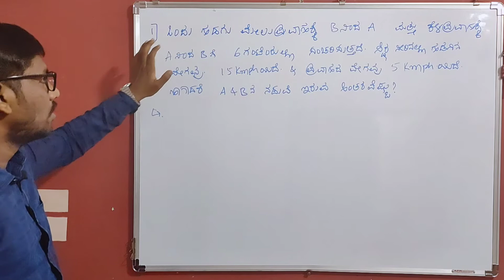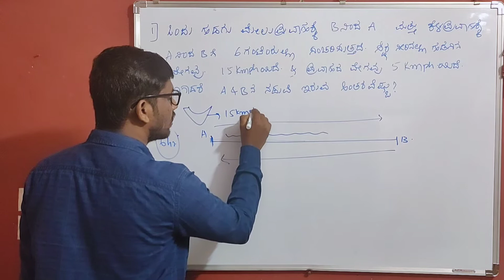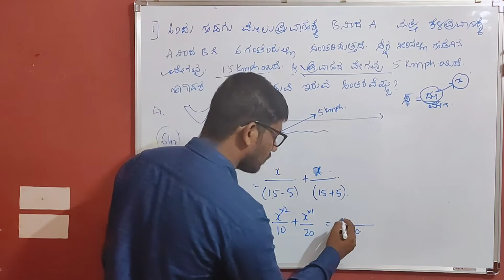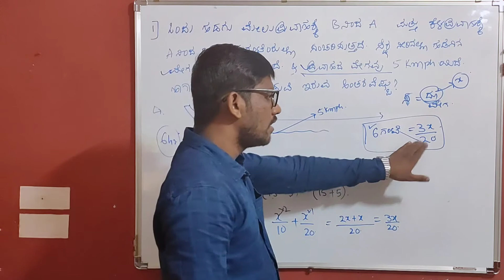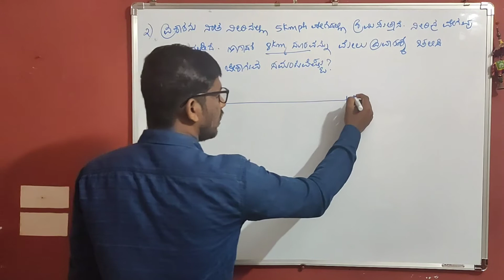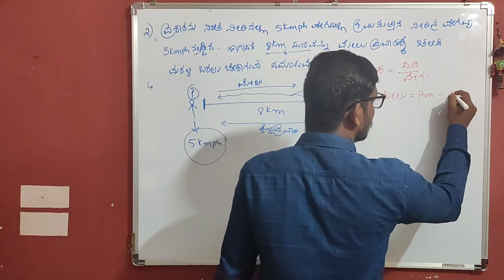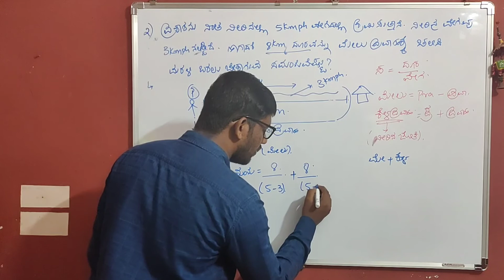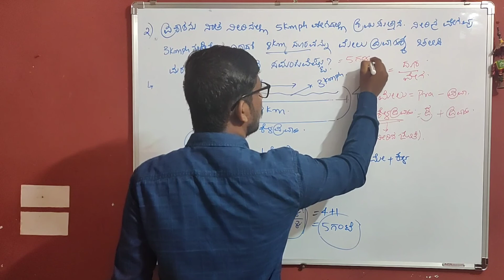ದೋಣಿ ಮತ್ತು ಪ್ರವಾಹ ಬೇಸಿಕ್ ಪ್ರಶ್ನೆಗಳು (BOAT and STREAM)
ದೋಣಿ ಮತ್ತು ಪ್ರವಾಹ ಮೇಲೆ ಕೇಳುವ ಎಲ್ಲಾ ರೀತಿಯ ಪ್ರಶ್ನೆಗಳನ್ನು ವಿವರಣಾತ್ಮಕವಾಗಿ ತಿಳಿಸಲಾಗಿದೆ) ಈ ವಿಷಯದ ಬಗ್ಗೆ ಯಾವುದೇ ಜ್ಞಾನವಿಲ್ಲದಿದ್ದರೂ ಕೂಡ ನಮ್ಮ ವಿಡಿಯೋಗಳನ್ನು ನೋಡಿ ಸುಲಭವಾಗಿ ಅರ್ಥೈಸಿಕೊಳ್ಳಬಹುದು.

ನಮ್ಮ ವಿಡಿಯೋದಲ್ಲಿ ಎಲ್ಲಾ ರೀತಿಯ ಪ್ರಶ್ನೆಗಳನ್ನು ವಿವರಿಸಲಾಗಿದೆ ಹಾಗೂ ಹೆಚ್ಚು ಹೆಚ್ಚು ಉದಾಹರಣೆ ಕೊಟ್ಟು ಅರ್ಥೈಸಲಾಗಿದೆ.

This video made especially for PSI, PC, FDA, SDA, KAS, BANKING and other exam also.